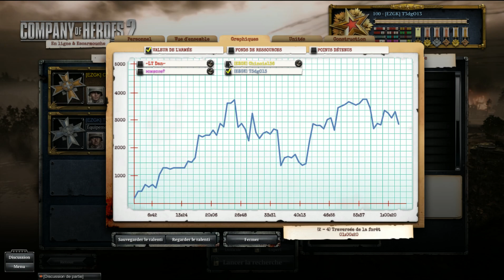COH 2 (FRANCE) #275 "Pan Pan Pan"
Spéciale dédicace à Sébastien Patoche, l'heure est à la fête avec le commandant "Festung" qui va être largement exploité dans cette partie lors de laquelle nous allons subir une manif' d'une armée de tanks en faveur de la gémellité !  Les jumeaux sont de sortie et ça fait 2x plus mal ! ^^

Temps forts de la partie :
- Pensez à rentabiliser le TrueSight à 03:55
- Moi et mon sniper à 08:50, 09:48, 12:40, 13:30, 14:45, 21:10, 24:55
- A l'assaut à 10:50
- Appui d'artillerie ferroviaire à 22:58, 31:26, 43:50
- Bombardements à 24:30, 31:55
- Forces combinées à 26:00
- Attaque des jumeaux T-34/85 à 27:08, 35:28, 38:07, 45:15, 50:28, 53:20, 59:00
- Vraie boucherie à 30:10
- Éradication à 30:15
- PAK-43 à 34:07, 44:53, 50:00
- Armée de Loris à 38:52, 56:30, 59:45
- Position de défilade à 41:45, 52:50, 53:15
- Astuce à 46:20
Suivez nous également sur GOOGLE+